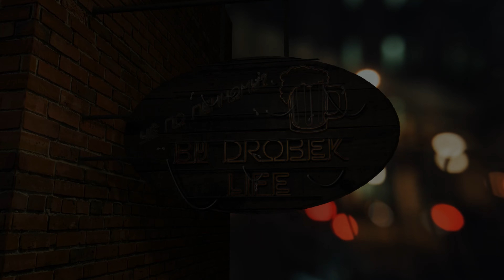Чё по пенному? #14 Безалкогольное пиво#1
В этой рубрике я знакомлю вас с различными сортами пива со всего мира.

В этом выпуске дегустируем сорта:

1. Beck's Blue - Brauerei Beck
2. Жигули барное - Московская Пивоваренная Компания
3. Stella Artois N.A. - AB InBev
4. Budweiser Zero - AB InBev